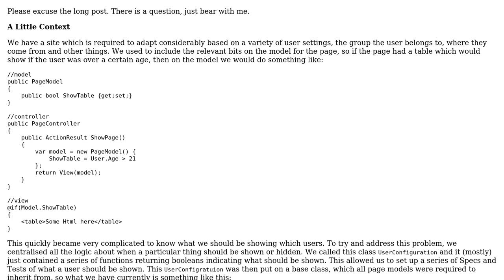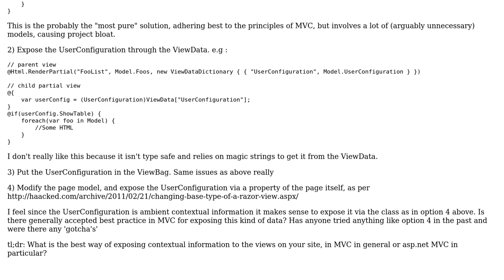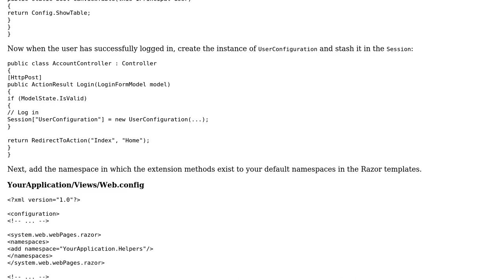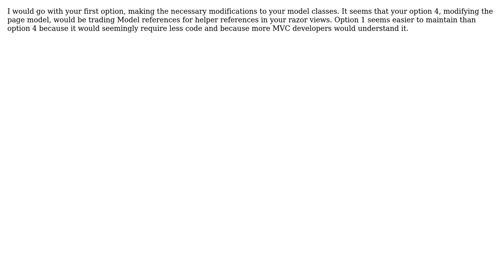Software Engineering: MVC - Sharing Contextual Information between views (4 Solutions!!)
Software Engineering: MVC - Sharing Contextual Information between views

With thanks & praise to God, and with thanks to the many people who have made this project possible! | Content (except music & images) licensed under CC BY-SA | Music | Images & others | With thanks to user Mateusz user jklDev user Greg Burghardt user gpersell user Anduril and the Stack Exchange Network Trademarks are property of their respective owners. You are responsible for your own actions.